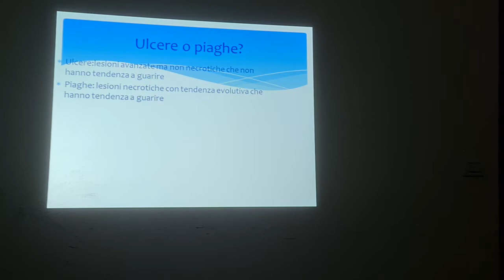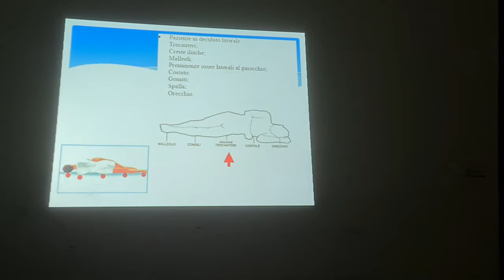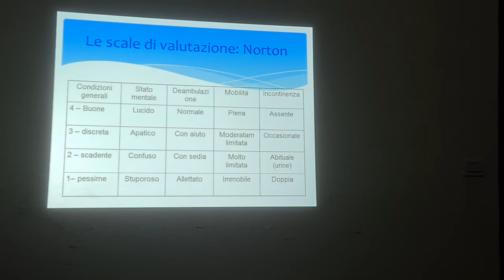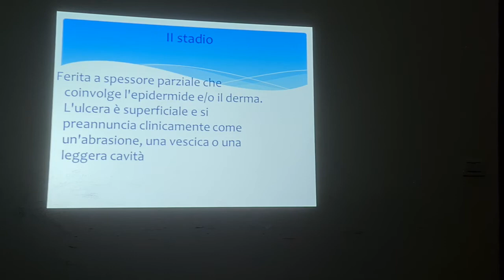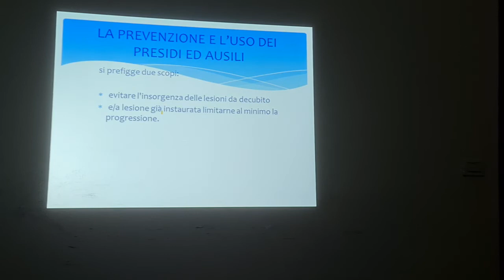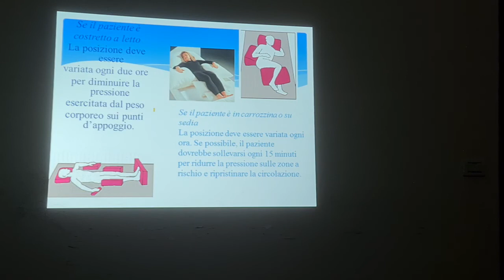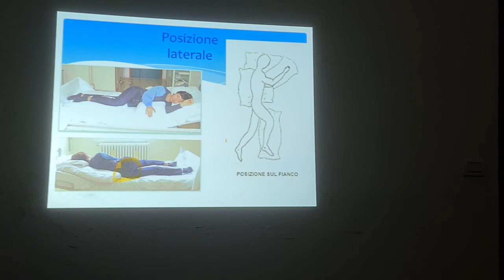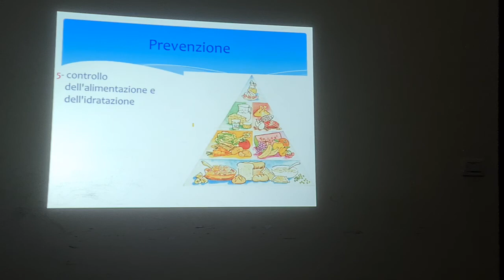LEZIONE 23 SLIDE 27:"LESIONI DA PRESSIONE "